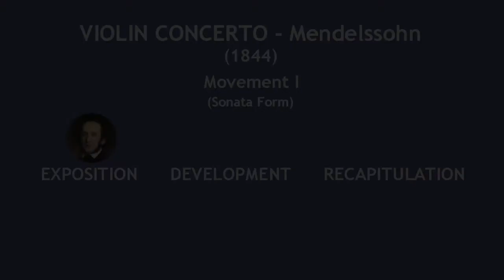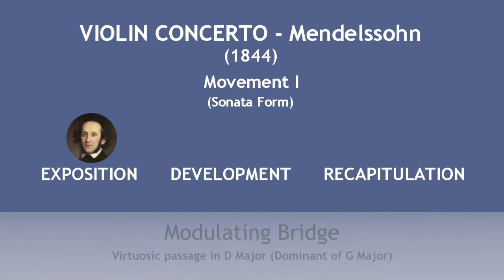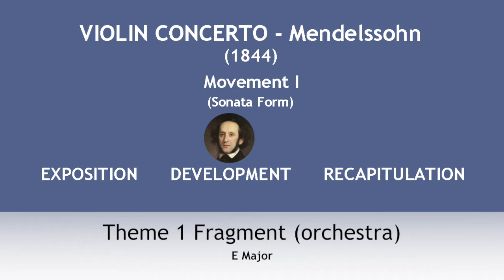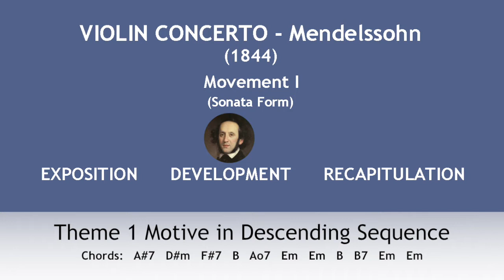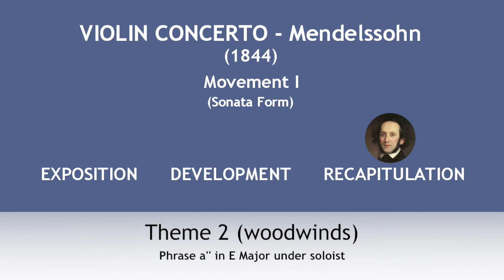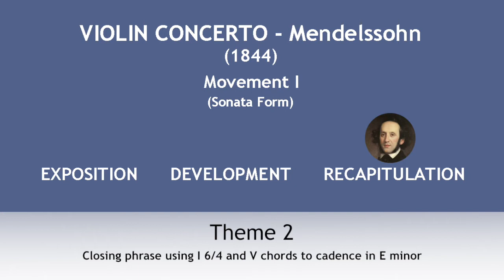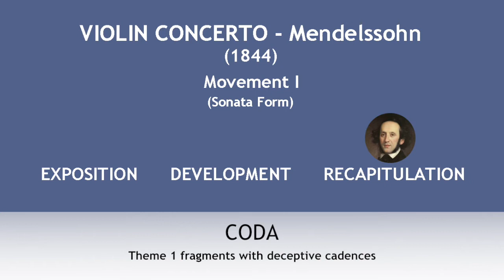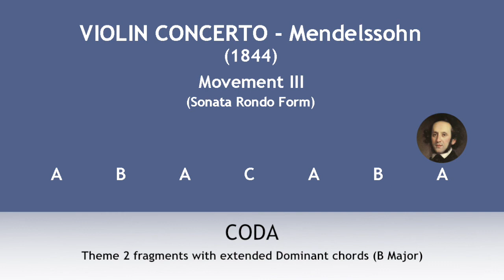MENDELSSOHN - VIOLIN CONCERTO (full analysis)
A complete walkthrough video of Mendelssohn's Violin Concerto. Analyze the structure of the work or just listen to the music!

Soloist: Hilary Hahn